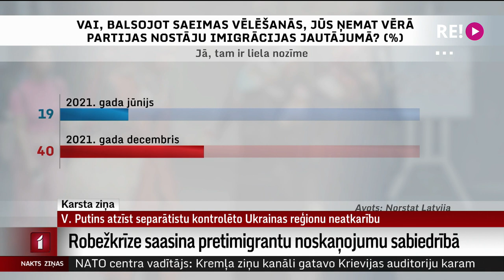Robežkrīze saasina pretimigrantu noskaņojumu sabiedrībā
Baltkrievijas režīma pagājušovasar organizētā nelegālās migrācijas plūsma pāri Baltkrievijas-Latvijas robežai un ar to saistītais informatīvais fons saasina pretimigrantu noskaņojumu Latvijas sabiedrībā. To apliecina Latvijas Universitātes Filozofijas un socioloģijas institūta veiktā pētījuma dati. Pētījumā tika salīdzinātas Latvijas sabiedrības domas par nelegālo imigrāciju pirms un pēc Baltkrievijas migrācijas krīzes. 2021. gada decembrī salīdzinājumā ar tā paša gada jūniju populārāka kļuvusi gan nevienlīdzīga attieksme pret imigrantiem, gan stereotipi par viņiem. Plašāk – Iļjas Kozina sižetā.